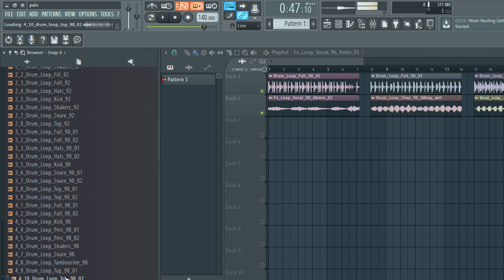FREE REGGAETON DRUM LOOPS 2020 / LOOP KIT / LOOPS de reggaeton | MODERN ep2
🔴  loops de reggaeton,samples de reggaeton,REGGAETON DRUM LOOP, loops de reggaeton 2020 gratis,,descargar loop de reggaeton,download reggaeton loop.free drum loops reggaeton.libreria de dancehall, LOOP KIT

The equipment I use to produce:
My Interface
My Headphones
My computer

44_drum loops

REGGAETON DRUM LOOPS 2020
REGGAETON DRUM LOOP
LOOP KIT
LOOP DE REGGAETON
DRUM LOOPS
reggaeton
LOOP PARA FL STUDIO
LOOP DE REGGAETON 2020
LOOP DE REGGAETON 2021
REGGAETON MODERN
MODERN REGGAETON
DRUM LOOPS REGGAETON
fl studio
MODERN
LOOP DE REGGAETON NEW
LOOP DE REGGAETON MODERNO
reggaeton moderno
reggaeton drum kit LOOP KIT
KIT LOOP